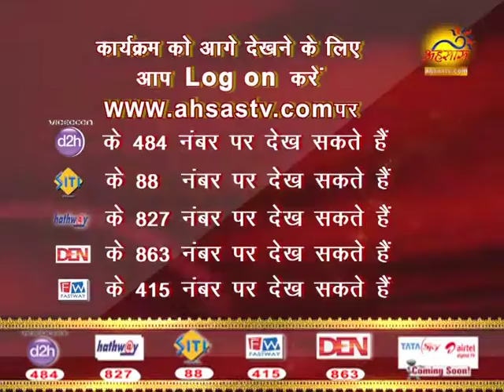Avdeshanand ji Maharaj on Ahsas tv -3